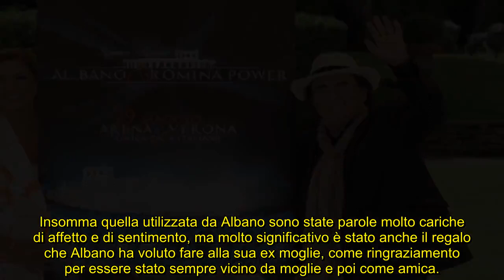Albano Carrisi, un regalo inestimabile e importante per Romina “L’ho tenuta per noi..”